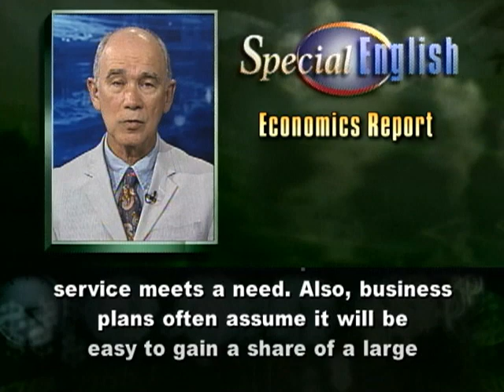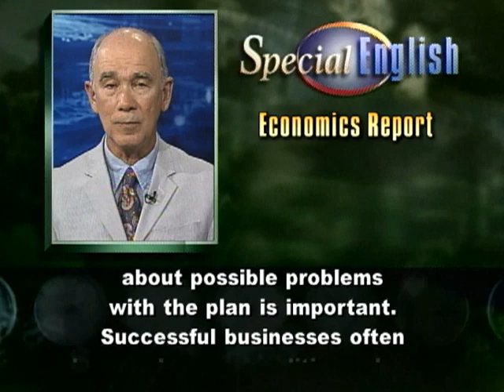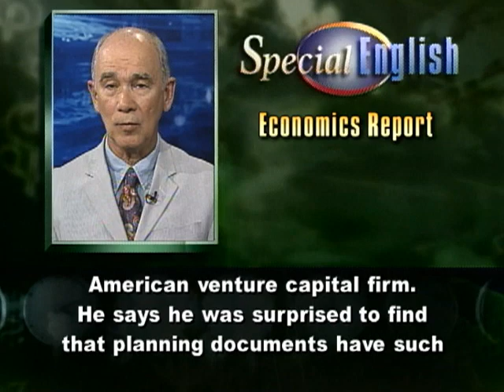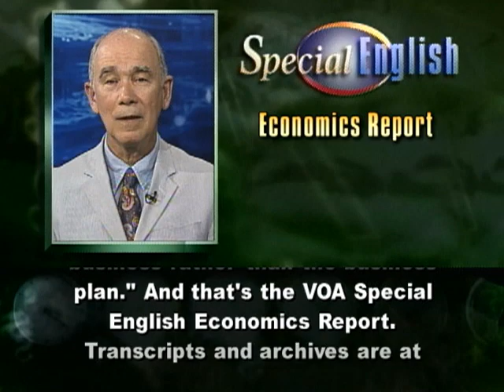VOA Learning English - Economics Report # 395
News about business and finance in the U.S. and around the world presented in Special English